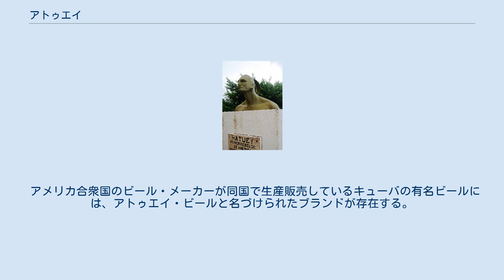アトゥエイ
アトゥエイの銅像 アトゥエイ（Hatuey、生年不詳 - 1512年2月2日）とは西インド諸島に定住していた原住民アラワク語族に属するタイノ族の伝説な首長。
イスパニョーラ島（現ハイチ、ドミニカ共和国辺り）出身だが、キューバでスペイン征服者に対して最初に決然たる反逆運動をした人物である。
 1511年8月15日、ディエゴ・ベラスケス・デ・クエリャル率いる約300人のスペイン兵士の征服者達がキューバを植民地化するため、すでにスペインに占領されたイスパニョーラ島からやって来た。
その兵士の中にメキシコのアステカ帝国を征服したエルナン・コルテスらもいた。
 ベラスケスはキューバに辿り着いた時、最初にバラコラの砦を築いた。
その間に、スペインの征服者から逃げるためイスパニョーラ島のタイノ族の何人かはキューバ東部へ逃亡して行った。
そして、その中にアトゥエイの名の首長がいた。
イスパニョーラ島の他の人々が受けた虐待を知っていたアトウェイは、女性及び子供を含む約400人の部族と共にカヌーでキューバに渡ったのである。
 1512年2月2日、スペイン人の征服を恐れたアトゥエイは、バラデロの砦を攻撃し、スペイン軍に対してゲリラ戦の抵抗運動を展開した。
しかし情勢利あらずと見て密かに島を脱出し、再起をめざしキューバに潜入。
彼はキューバの同胞に来たるべき試練に備え団結しようと説いて回り、スペイン軍が上陸するとすぐに、アトゥエイの抵抗運動が始まった。
彼の戦法は、スペイン軍をジャングル内深く誘い込み弓矢等で奇襲を掛けるというもので、アトゥエイの抵抗に悩まされたスペイン軍はバラコアに3ヶ月もの間、釘付けにあったと言う。
 しかしアトゥエイは仲間に裏切られ、ベラスケスはアトゥエイを捕まえ反逆の罪に罰し火刑にした。
火刑の際、木に縛り付けられたアトゥエイは、スペイン人修道士フアン・ティシンから「悔い改めキリスト教に改宗すれば天国に行ける」と説かれ、キリスト教への改宗を勧められる。
アトゥエイはしばらく考えて「キリスト教徒も天国に行くのか」とたずねた。
ティシンが「善良なキリスト教徒であれば」と答えると、｢天国へは行きたくない、地獄へ落ちたい。
キリスト教徒がいるところには行きたくないし、2度と見たくない」とキリスト教の改宗を死ぬまで断乎拒否した。
アトゥエイの死は、キューバで最初の独立のための苦悩の殉教者として色んな伝説を生んだ。
 アメリカ合衆国のビール・メーカーが同国で生産販売しているキューバの有名ビールには、アトゥエイ・ビールと名づけられたブランドが存在する。
ラベルデザインはアトゥエイの肖像である。